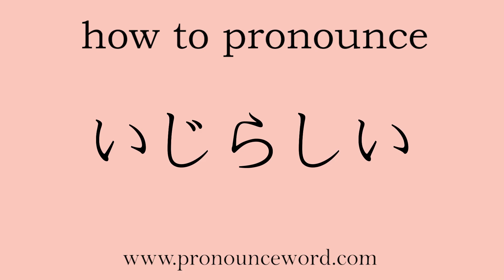how to pronounce Obstinate in japanese.Learn Japanese Pronunciation.Learn いじらしい .correctly.